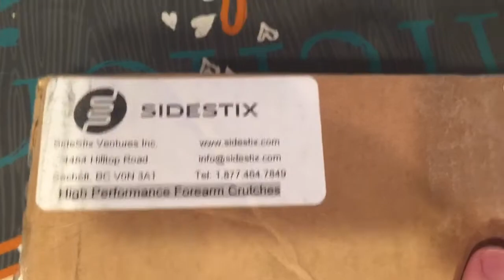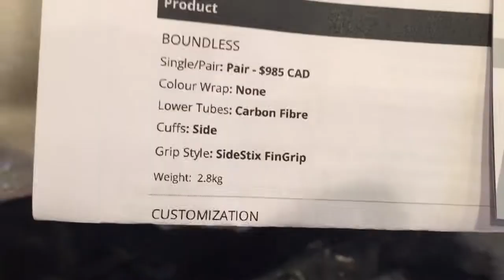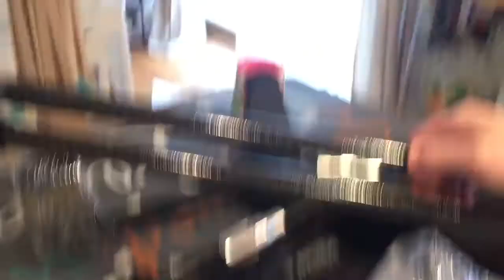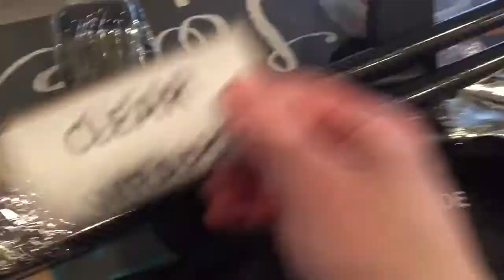Unboxing my SideStix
The video quality isn’t great, but I was trying to hold the phone in one hand and open the box with the other. A(n amazing, wonderful, fantastic) anonymous benefactor bought me a pair of fully outfitted SideStix crutches!

I’m disabled (full body CRPS II, bum right leg, Lupus, and RA) and walk with forearm crutches. Since early 2012, I’ve been using the InMotion forearm crutches. They’re great crutches, especially for the price, and have fantastic ergonomics and shock absorbers. But with my disease spreading into my upper body and getting worse, even the InMotions were causing me upper body pain. The next step up is these SideStix, which can start at $360 and very quickly go up. To get the shock absorbers I needed, I wound up with their top tier crutch, the Boundless.

This is an overly excited me, with a slightly raspy voice, having waaaay too much fun opening up my new sticks. Right after I put the phone down, I promptly assembled them and put sparkly purple glitter on the downtubes. I took them for a short run tonight and they are *silent* as you walk and feel so natural on my arms that it’s frankly astounding. I thought I was completely used to walking with the crutches and didn’t even notice them. I was wrong. These blend in so seamlessly- it’s the most natural I’ve walked in nearly a decade.